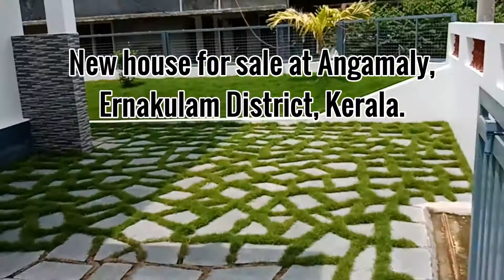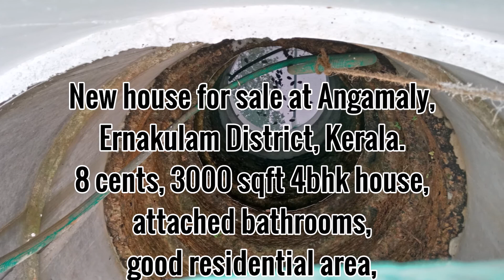New house at Angamaly for Sale | near Cochin Airport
8 cents 3000 sqft new house for sale.
located near Angamaly, Kochi Airport, Kerala.